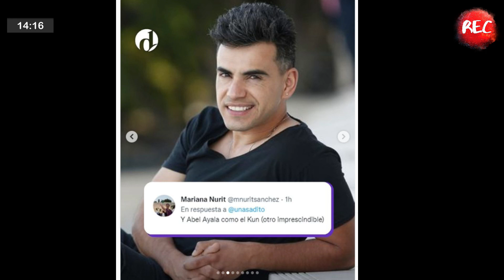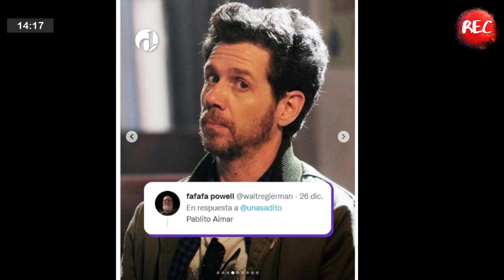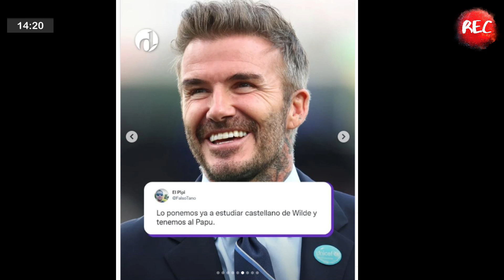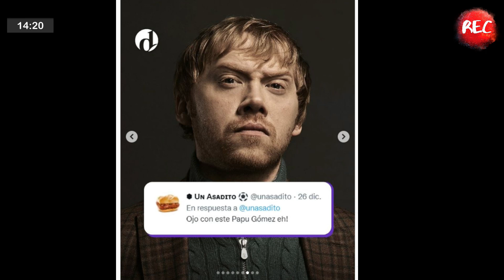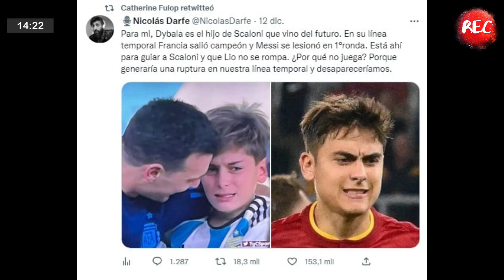¡La serie de “la Scaloneta” ya tiene su reparto!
En la sección “Versión Argentina” de Recsentidos, te mostramos el posible elenco viral para hacer una serie de la Scaloneta.